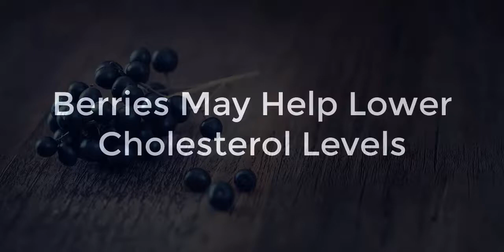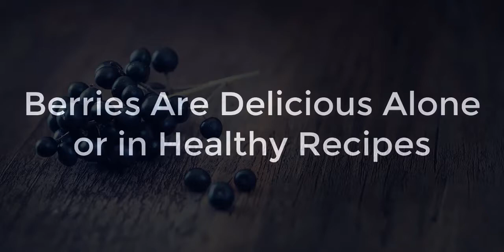Health Benefits Of 🍒Berries🍒 | 2018 | All Season Trading Ltd !!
Health Benefits of Berries

Keep You Mentally Sharp
Helps You Manage Diabetes
Boost Heart Health
Used for Weight Control
Used for Lower Blood Pressure
Used to fight Cancer

We are proud suppliers of the best quality produce with experienced buyers, reliable services and modern fleet. Our high performance team is dedicated to providing quality product and outstanding customer service.